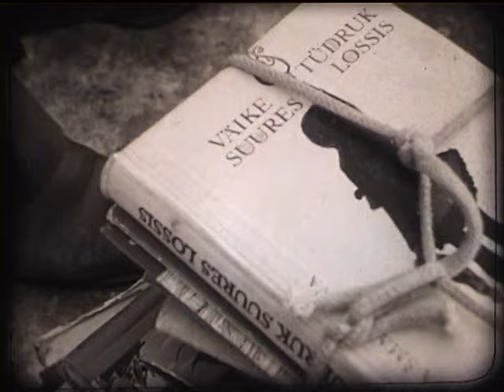Defitsiidi piruetid 1982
Eesti NSV raamatutiraazhid ületasid kümneid kordi kap-riikide keskmise. vrd. Prantsusmaal 3000 ex., meil vahemikus 16-100 tuhat .Ent mõnikord jagus lugemispoolistki vaid talongidega..  Näiteks  "Lennujaama" lunastamiseks tuli makulatuuripunkti vedada ka väärtkirjandust, kui kilodest puudu jäi. Vend Jaak vajas portatiivset  kirjutusmasinat , selleks pidi ta võitma raamatuteemaliste filmide konkursi. Siin kaader võidutööst. Järgnes juba huumoripreemia "Nooruse" jutuvõistluselt /"Kaev"/. Seekord jäi kirjutusmasinast ilma  Kivirähk.